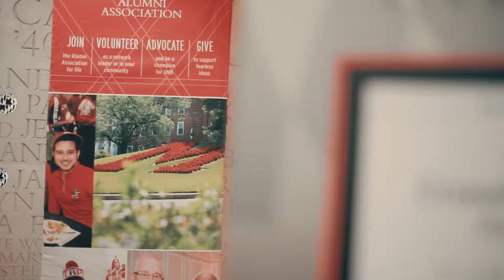Crossland High School Class of 1998 20th Class Reunion